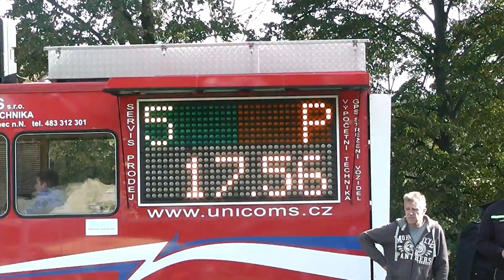Libuňky - JL Frýdlant 2013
3. místo - 17,80s (PP: 17,56s)